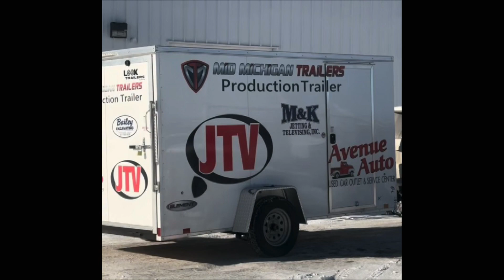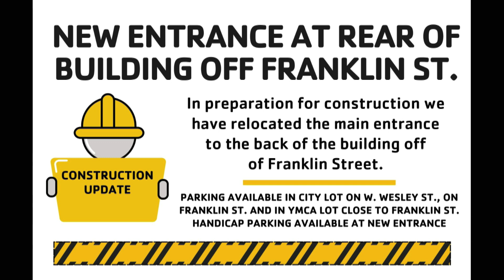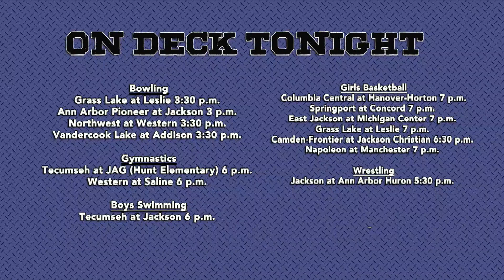Today's News - Thursday January 18th - The Morning Show